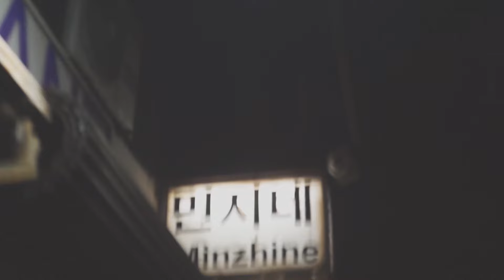98 - M. Hernandez x Muvimento (prod. AKM & prod.by 42)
Muchas gracias gurises, siempre en música.

filmado a mediados del veinte veintitrés